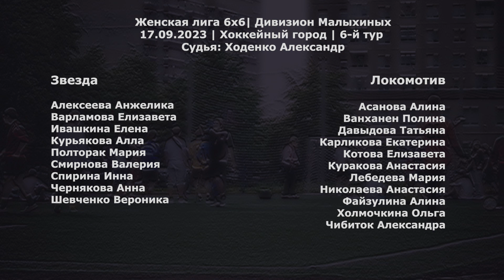Звезда - Локомотив 6:0